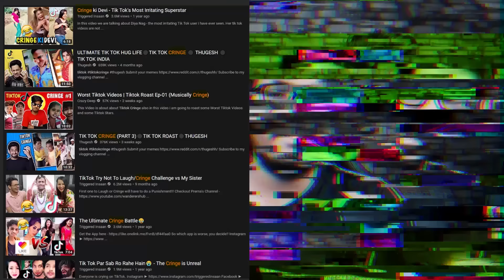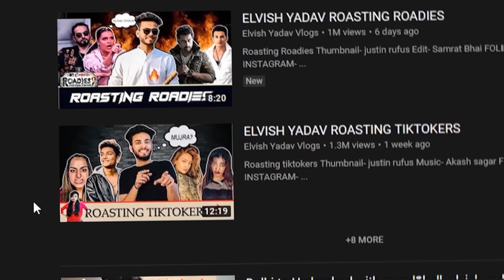Calling TikTok CRINGE for views! - YOUTUBE vs TIKTOK